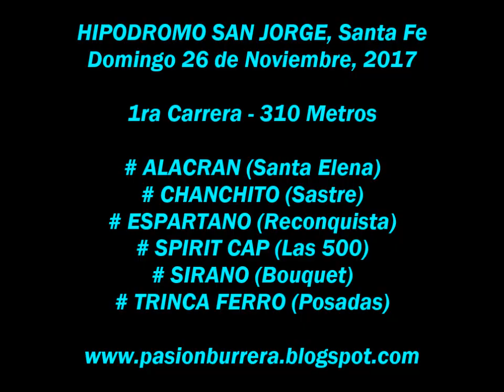Espartano, Nuevo Hipodromo Las Flores (26-11-17)